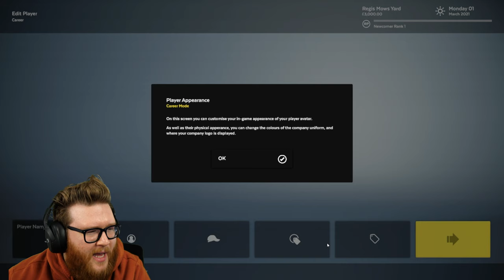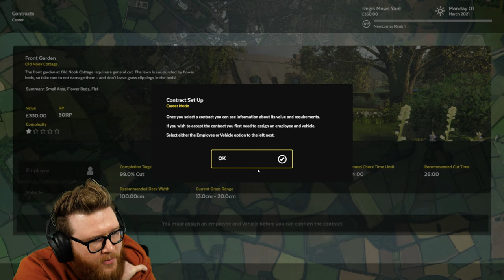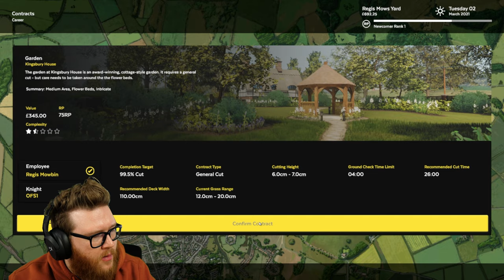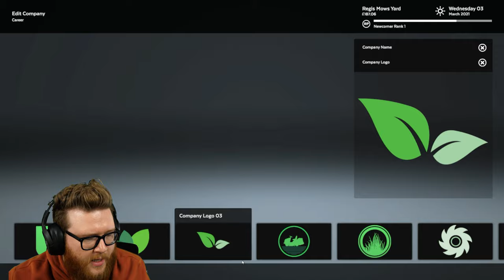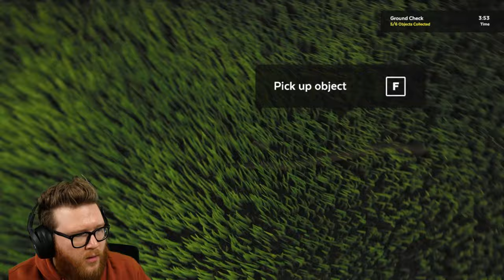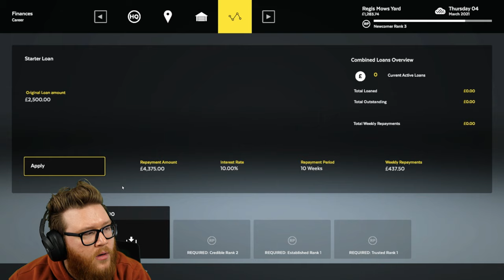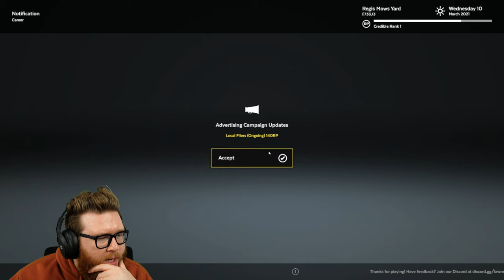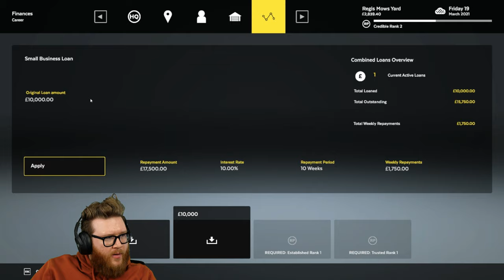I became a lawn mower man! | Lawn Mowing Simulator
This is RegisChillbin's YouTube stream of Lawn Mowing Simulator from 8/13/21 featuring lots of unedited lawn mowing action!